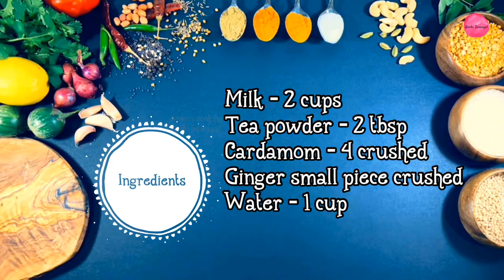How to make Indian Tea | Masala Chai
Do you like Indian tea and want to try at home? Watch this video and make it at home quickly!